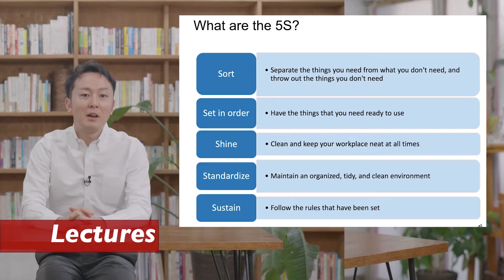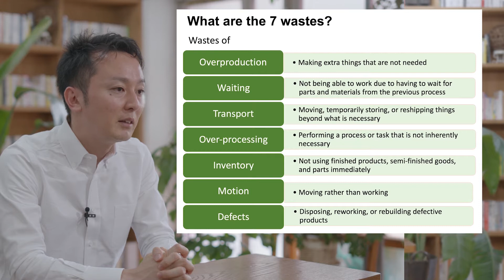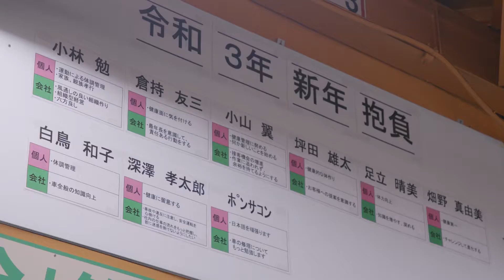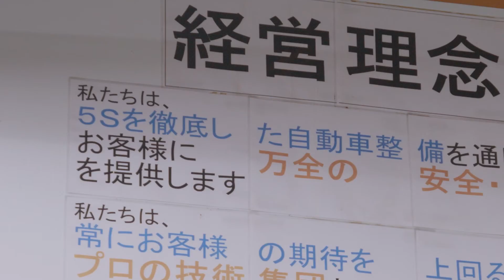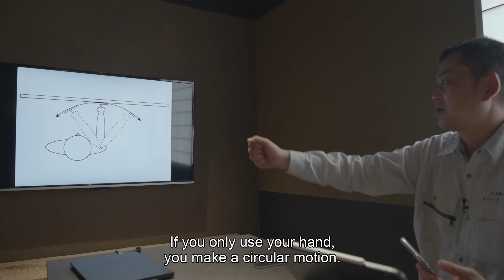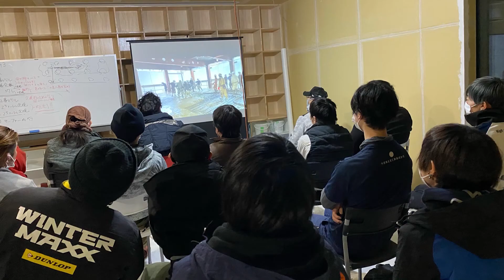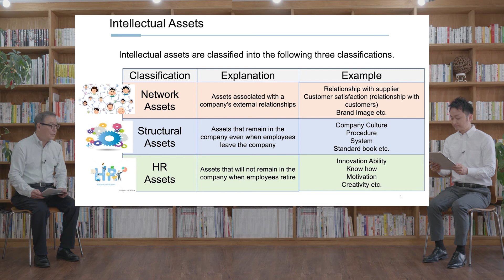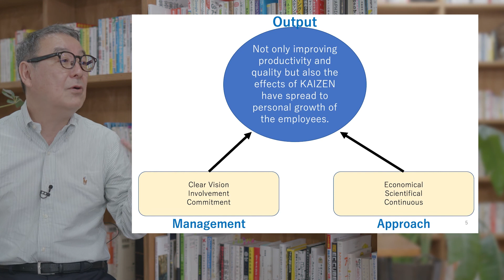[Firm capability building by Kaizen approach] Session3: Quality of Management (in Kiswahili)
Nyenzo za kujifunzia zinazotambulisha KAIZEN kutoka nyanja za mwendelezo wa biashara, mipango, masoko, usimamizi wa fedha, 5S n.k.